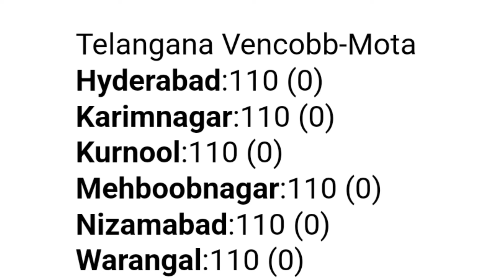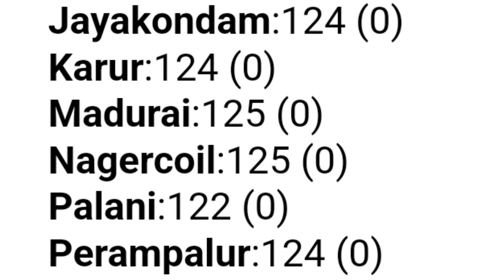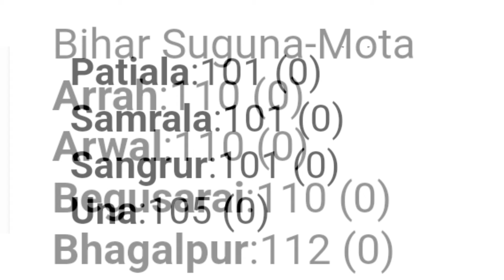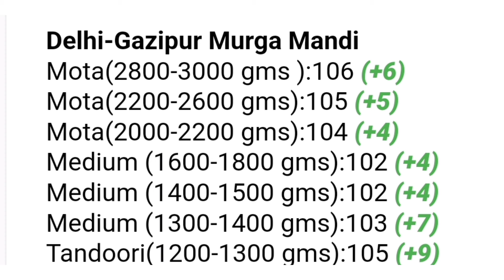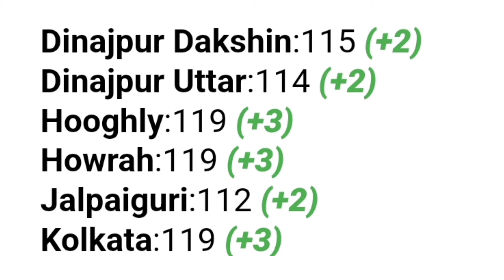Broiler rate today🐔murga mandi reta/ Poultry rate today